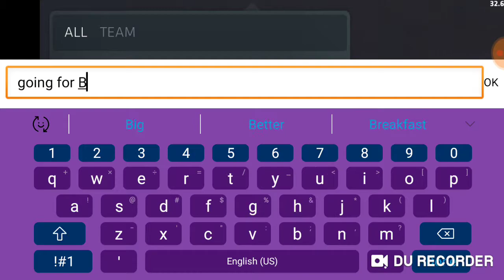Broken video loud lower your volume if use headphone